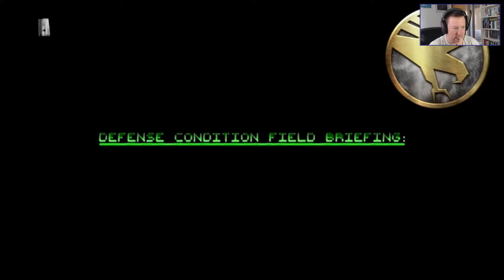Let's Play - Command & Conquer Remastered - Tiberian Dawn - GDI Mission 8A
These videos capture my playthrough of the Tiberian Dawn campaign in Command & Conquer Remastered which I initially started playing as part of my Steam Library Adventure found

This video  covers my attempts at playing the 8A version of the 8th GDI mission called "U.N. Sanctions".